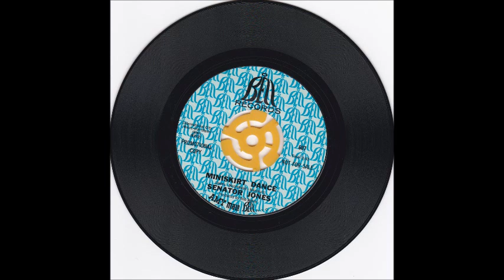Senator Jones / Mini skirt Dance / CSA N°527